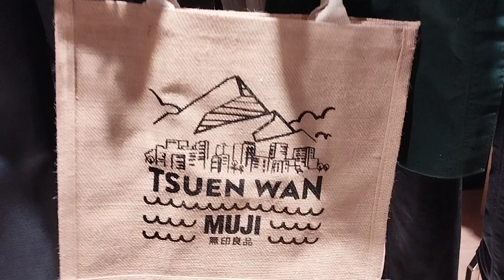Muji Tsuen Wan Bag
Tsuen Wan getting some representation on the newest Muji branch's grand opening item.

Original title:
VID_20231221_173814.mp4